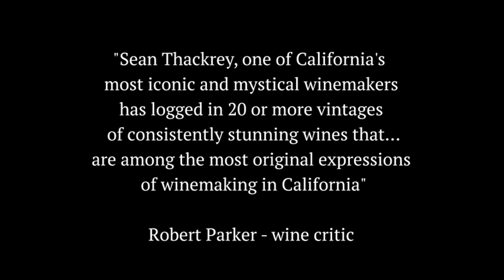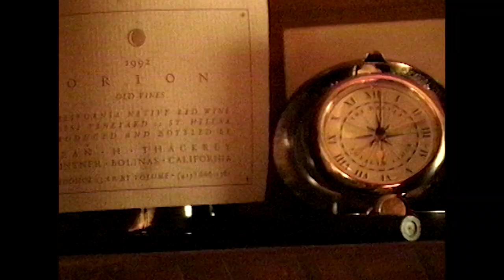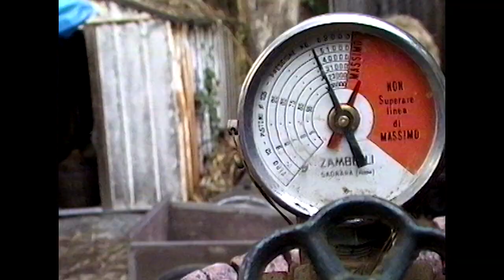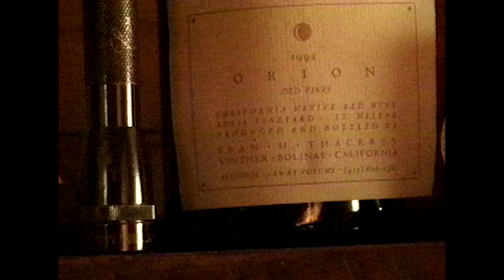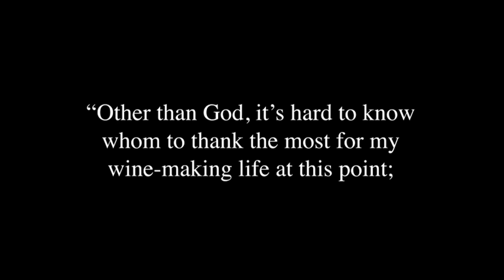Winemaking with Sean Thackrey (circa 1993)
Sean Thackrey is an American winemaker based in Marin County, California in the town of Bolinas. From a background in the art world, Thackrey has been described by world renowned wine critic, Robert Parker jr. as, "one of California's most iconic and mystical winemakers, who has logged in 20 or more vintages of consistently stunning wines that...are among the most original expressions of winemaking in California."